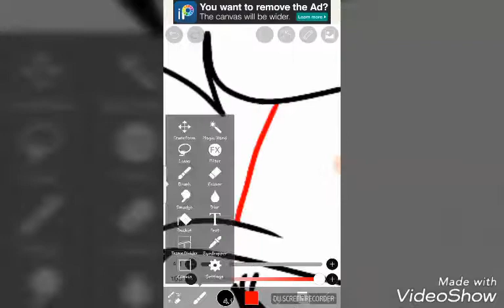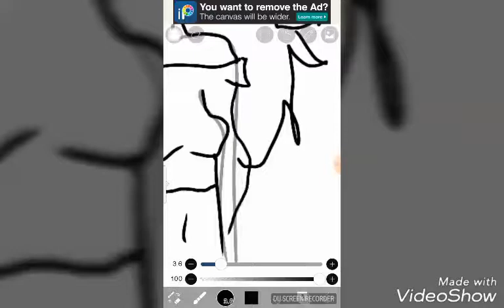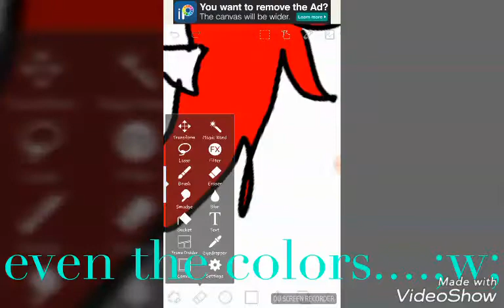Left hand challenge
Dear artists I'm so sorry
But all my favourite artists does it
So yeah : )
XDDDDDDDD